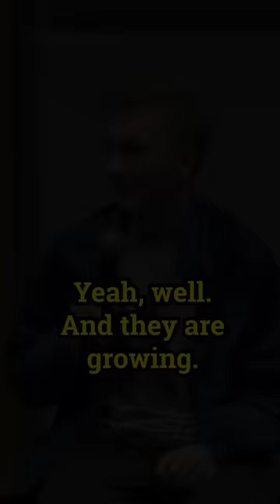"Be Aware of Your “Opinions”"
We all have our own views - we all get there from different perspectives.
It's important to be aware of what your opinions and biases are, and what you might not be seeing!